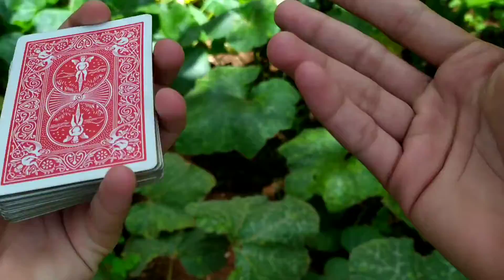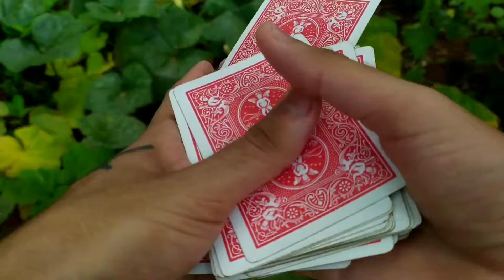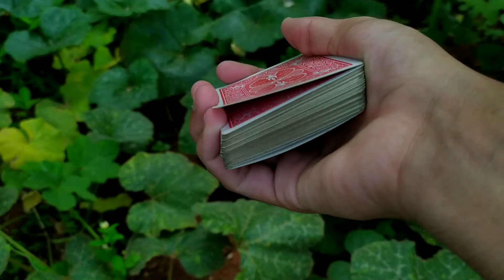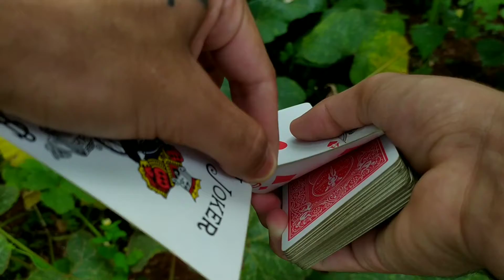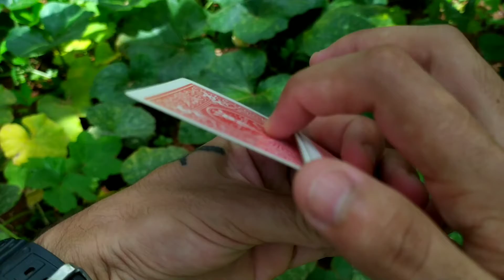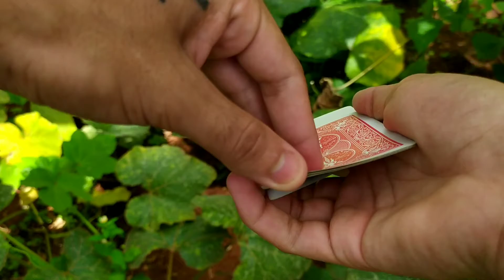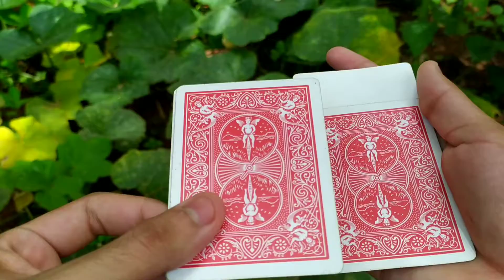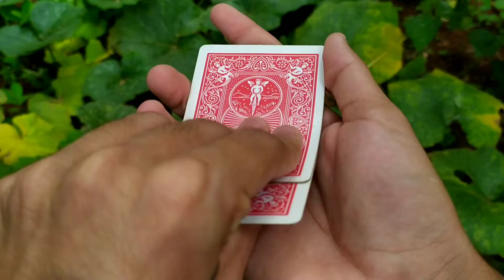ENSINANDO a MELHOR MÁGICA de 2021 Com Cartas | TROCA IMPOSSÍVEL - Tutorial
🎥"ENSINANDO A MELHOR MÁGICA DE 2021 COM CARTAS | TROCA IMPOSSÍVEL"

[Nesse vídeo eu te ensino um truque de mágica que eu curto demais. Sempre que eu faço as pessoas ficam sem entender e em muitos casos a reação delas são incríveis. Esse é um truque visual simples de ser feito e foi criado pelo mágico Patrick Kun. Comenta aqui em baixo o que achou⤵️. ]

                   METAS

                      100 ✅
                      1000✅
                      5000✅
                      10 mil✅
                      50 mil❌